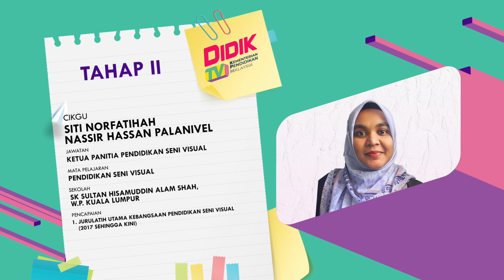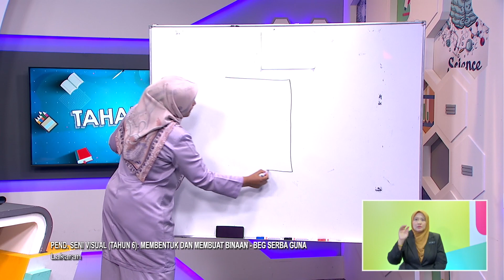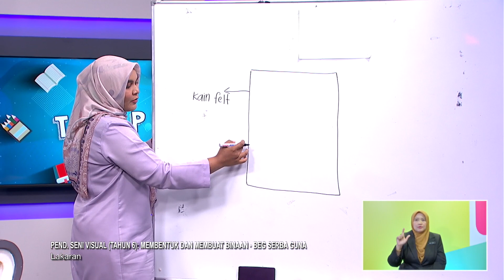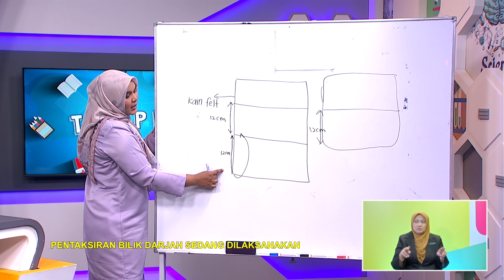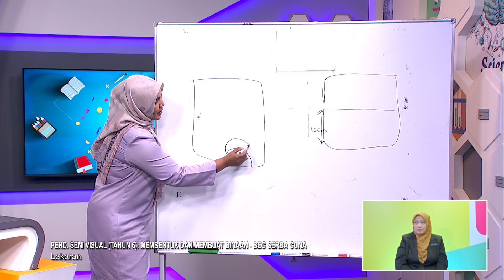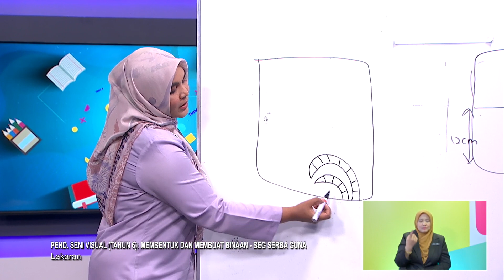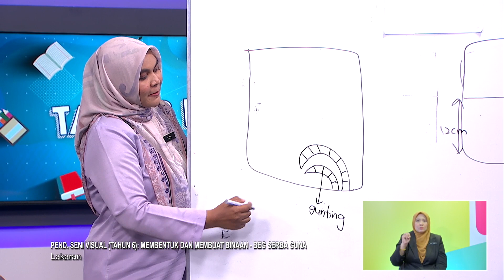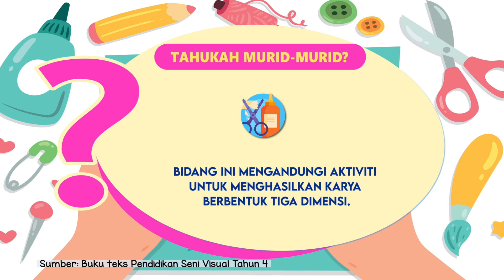TAHAP II 2022 Q3 Q4 EP 4 PEND SENI VISUAL TAHUN 6 MEMBENTUK DAN MEMBUAT BINAAN BEG SERBA GUNA @